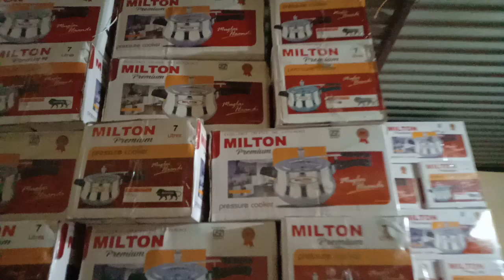ডুবলিকেট জিনিসপত্র বিক্রি করছিল এক যুবক অভিযান চালানো ভক্তিনগর থানা পুলিশ ৬ জন গ্রেপ্তার